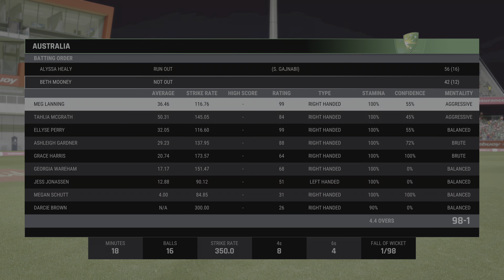[PS5️⃣]🏏🇦🇺 Aus Vs WI📍Emirates Old Trafford🔹Cricket 24🔹4k🔹Gameplay🔹60FPS🔹T2️⃣0️⃣Women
Unparalleled and Immersive Maximum Definition
2160p60 4K HDR 4K

Enjoy watching more PS5 4K Games from our Channel

Cricket 24 marks the pinnacle of a decade-long journey in cricket video game development, showcasing teams from every corner of the world. Engage in thrilling matches against major cricket nations such as Australia, England, West Indies, New Zealand, Ireland, and, for the first time, professional Indian T20 teams. With over 50 meticulously crafted official stadiums, Cricket 24 stands as the most comprehensive cricket video game simulation to date.

Embark on an immersive experience with The Ashes, featuring detailed cutscenes, press conferences, and team training sessions that make you feel like a part of the action. With over 300 players boasting full photogrammetry, official licenses, and representation of major cricket tournaments, including The Ashes, KFC BBL, Weber WBBL, The Hundred, and the Caribbean Premier League, Cricket 24 ensures authenticity and excitement.

Dive into Career Mode and trace your player's journey from a club cricketer to the international stage. Shape your destiny, whether it's becoming a short-form hero, focusing on the Test team, or balancing both paths to cricketing stardom. Experience a revolutionary overhaul of fielding systems, providing the most realistic and responsive controls ever witnessed in a cricket video game.

Cricket 24 goes beyond boundaries with its fully cross-platform functionality, allowing you to play online against friends and global players, irrespective of the platform. The academy feature enables the creation and sharing of custom content, including stadiums, players, teams, and more, fostering a community of cricket enthusiasts across different platforms. Get ready for an unparalleled cricket gaming experience with Cricket 24!

2160p60 4K HDR 4K

Enjoy PS5 Spider-Man 2 latest at our Channel
Heroes:
1. Peter Parker
2. Miles Morales

Villains:
1. Kraven
2. Venom
3. Lizard
4. Grizzly
5. Mr. Negative

Other Villains
1. Black Cat
2. Prowler
3. Scorpion
4. Taskmaster
5. Tombstone
6. Wraith

Playlists of PS5 Gameplays

Enjoy and Love watching more PS5 4K Games from our Channel